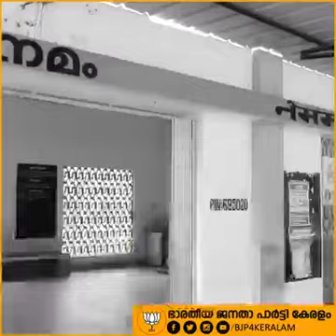സിൽവർലൈൻ പദ്ധതിക്ക് ബി.ജെ.പി കേരളാ ഘടകം തടയിട്ടിരിക്കുന്നു